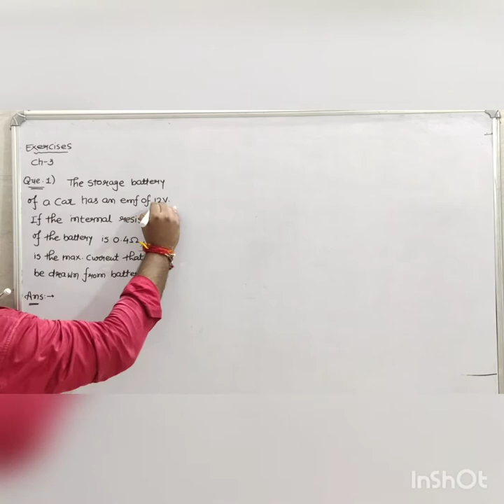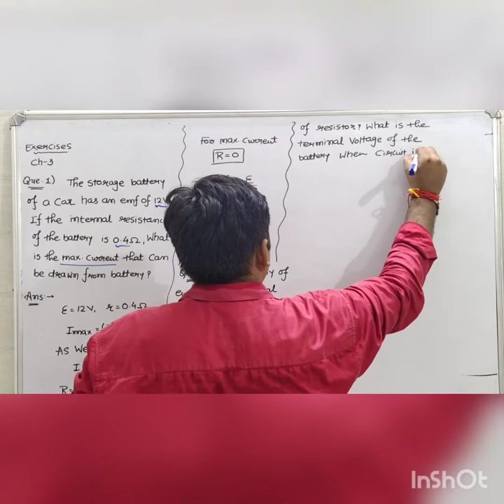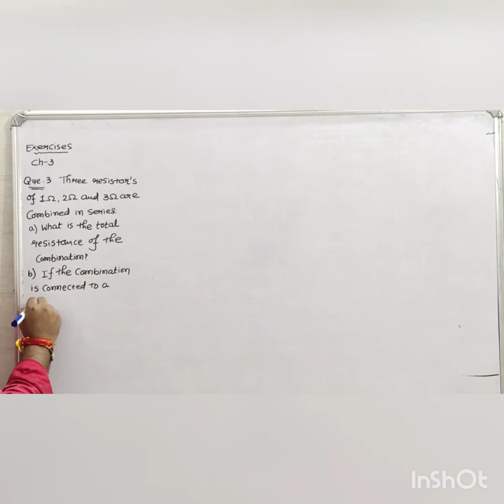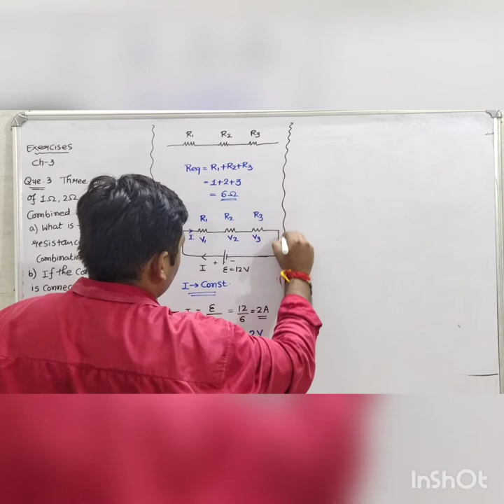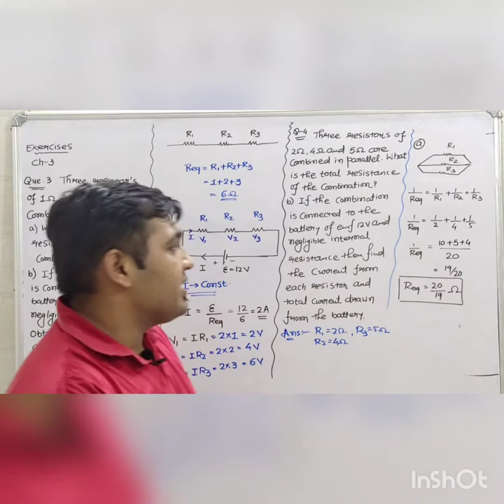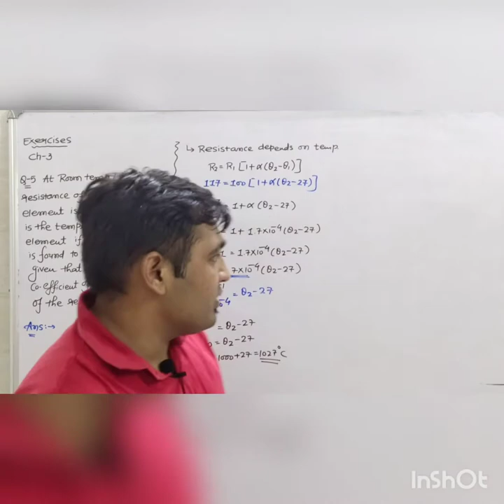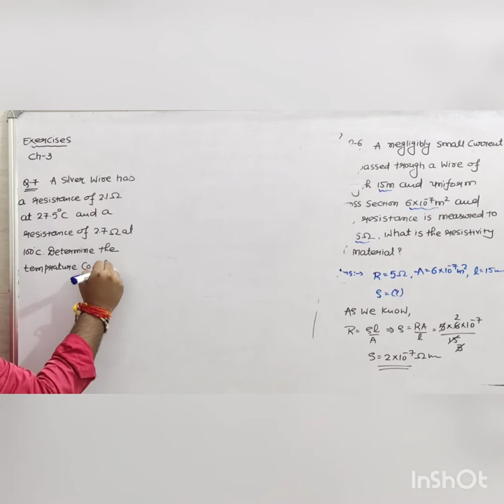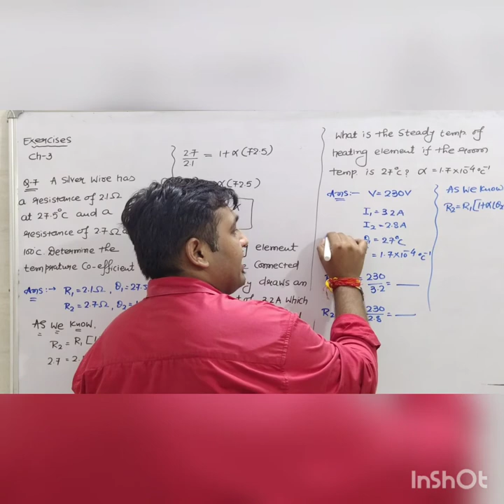Std-12 | Ch-3 | Exercise Sum's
Content:- N.C.E.R.T.